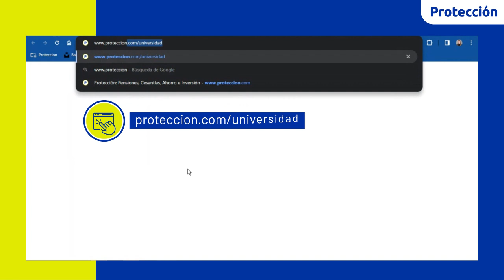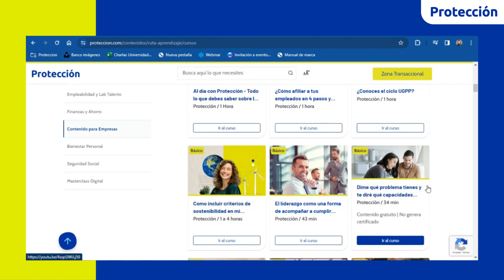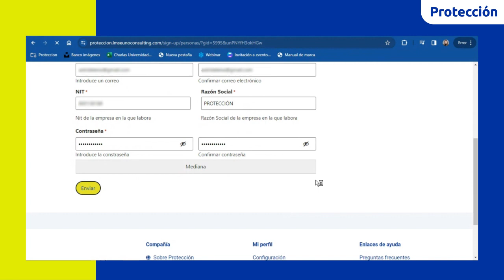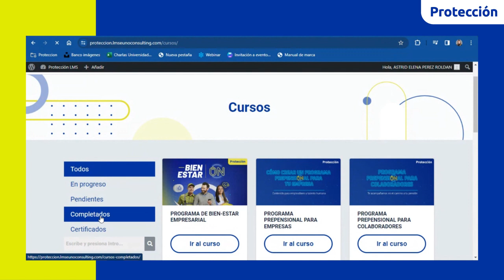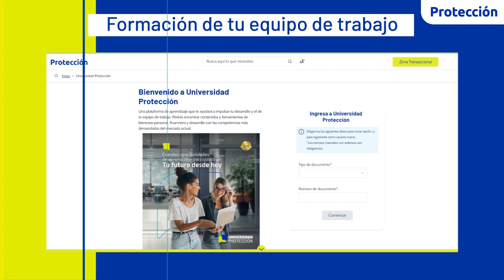¿Cómo acceder a Universidad Protección?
Descubre cómo acceder a los contenidos y herramientas que tenemos para que puedas tomar las mejores decisiones para alcanzar el bienestar financiero y pensional, a través de Universidad Protección.